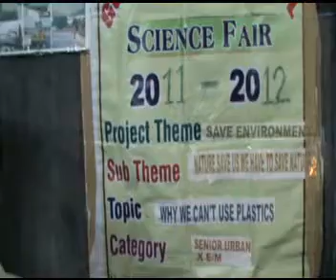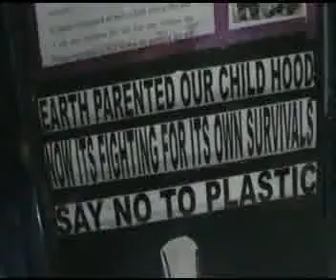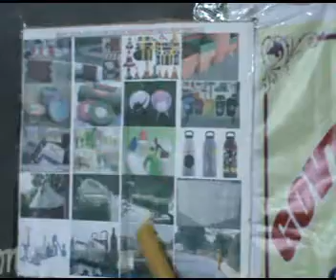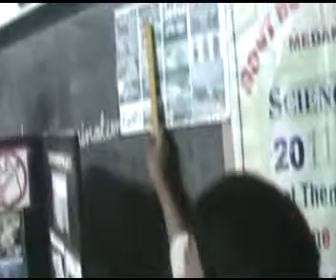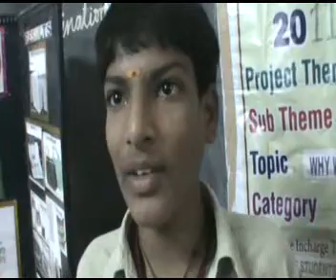026 why we cant use plastics